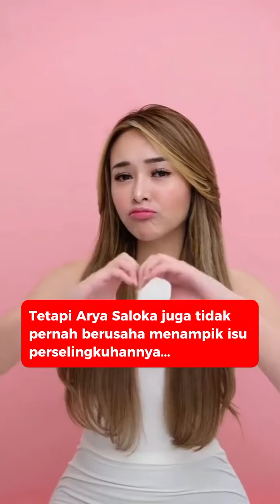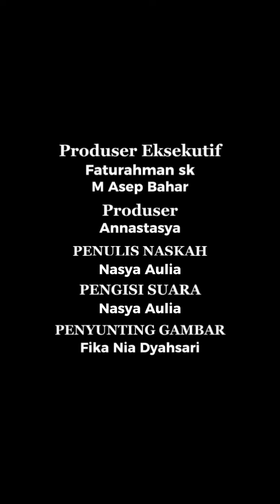WOW!! AMANDA MANOPO BERUBAH DRASTIS SAMPAI DIKIRA OPLAS??!!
DIET ATAU OPRASI PLASTIK??!! AMANDA MANOPO BANTAH PERUBAHAN WAJAHNYA!